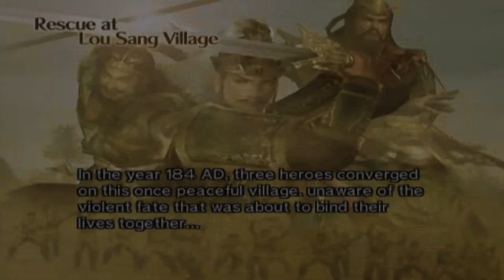Dynasty Warriors 5: Xtreme Legends Legend #2 Rescue At Lou Sang Village ~ Zhang Fei (Eng. Ver)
Legend Mode
Legend #2:  Rescue At Lou Sang Village (184 AD)
Character: Zhang Fei

Note: There may be difference in FPS, graphics and audio of the videos because the english version of the game is played on a PCSX2 and recorded with Bandicam while the japanese version of the game is played on an original XBOX360 console and recorded by a HD PVR.